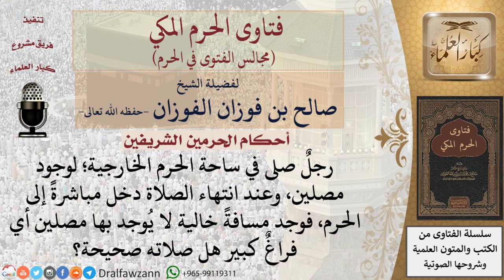ما حكم الصلاة في الساحة الخارجية للحرم؟ للشيخ صالح الفوزان